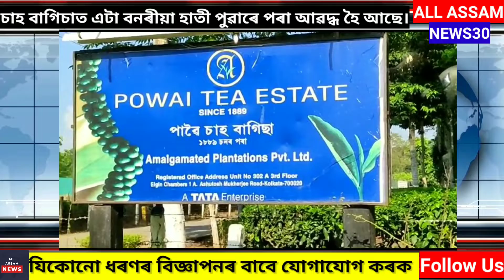A Wild Elephant Has Been Stranded In Digbai Pawai Tea Estate Since Morning.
ডিগবৈ পাৱৈ চাহ বাগিচাত এটা বনৰীয়া হাতী পুৱাৰে পৰা আৱদ্ধ হৈ আছে।*

 ভৰিত আঘাট পাই উখহি যোৱাৰ বাবে খোজ কাঢ়িব পৰা নাই এটা বনৰীয়া হাতীটোৱে।*

*👉বন বিভাগৰ লোকে প্ৰত্যক্ষ কৰি গ'ল যদিও বিশেষ  ব্যৱস্থা গ্ৰহণ কৰা নাই বুলি জানিব পৰা গৈছে।ফলত পাৱৈ চাহ বাগিচা অঞ্চলত আতংকিত চাহ শ্ৰমিকসকল।*